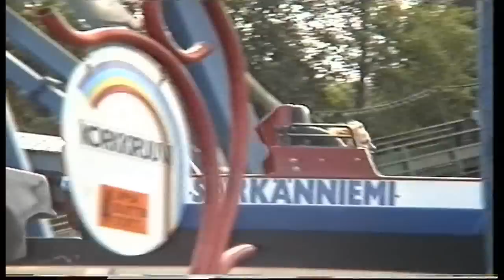SÄRKÄNNIEMI - kesä 1992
Vierailu Särkänniemeen kesällä 1992.